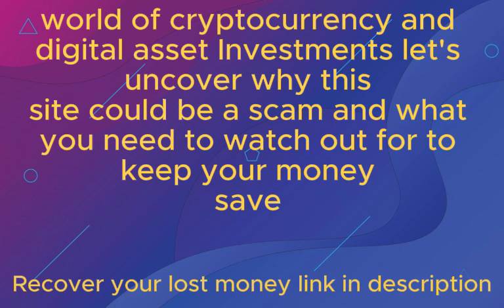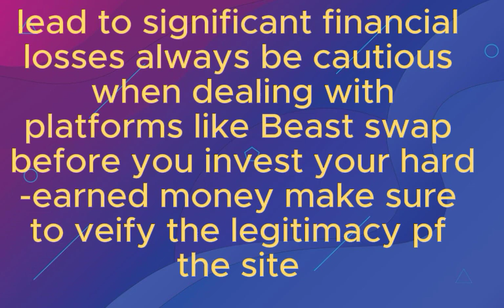Worldcoin-S Review: Is Worldcoin-S.com Legit or Scam? Report Them Now